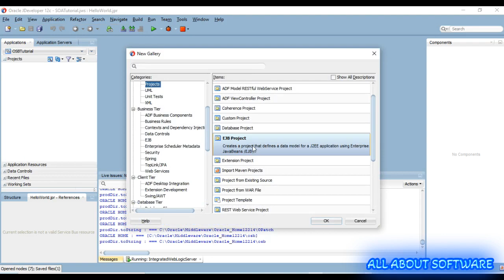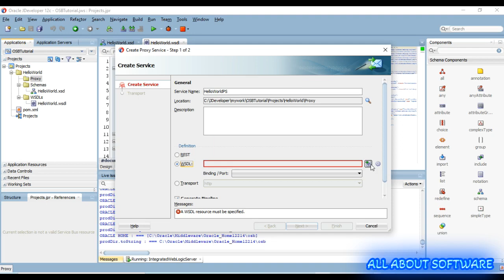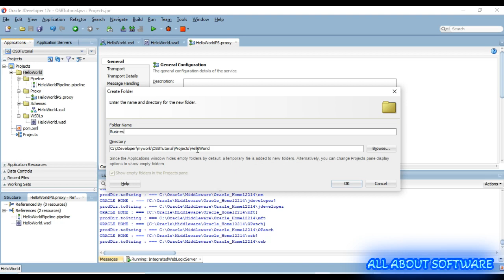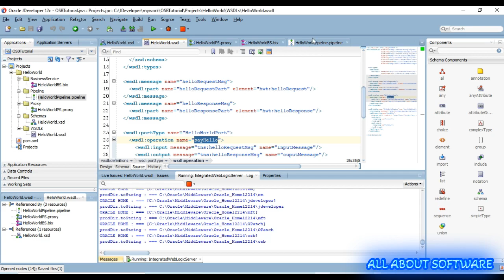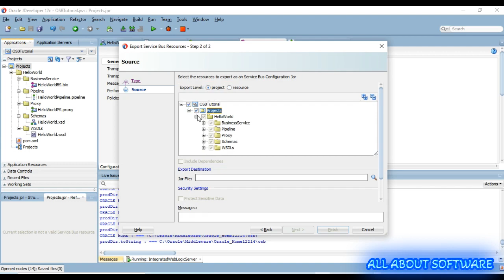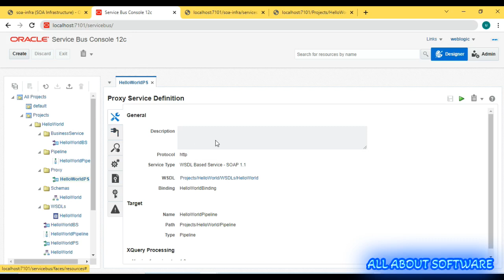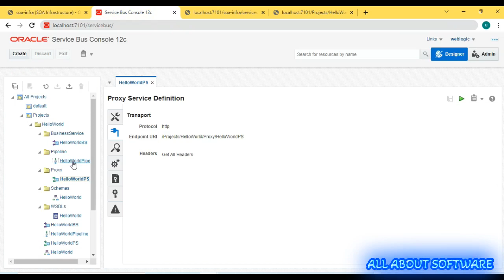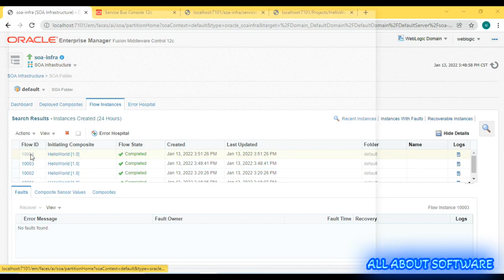OSB Hello World Virtualization